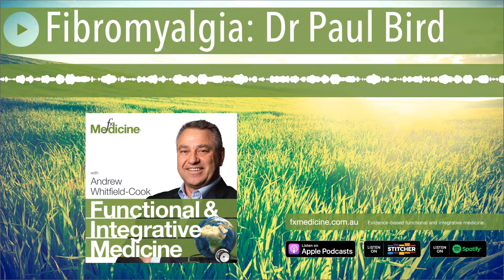Fibromyalgia: Dr Paul Bird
Dr Bird is a clinical rheumatologist who specialises in the treatment of Fibromyalgia. In this interview he discusses the broad lifestyle, nutritional and pharmacological approaches he adopts in managing this complex condition. Nutritional therapies features significantly in Dr Bird's approach, particularly when addressing those areas that have limited response to medication.